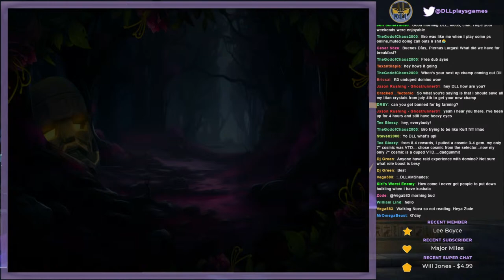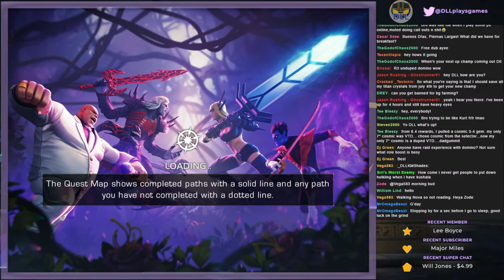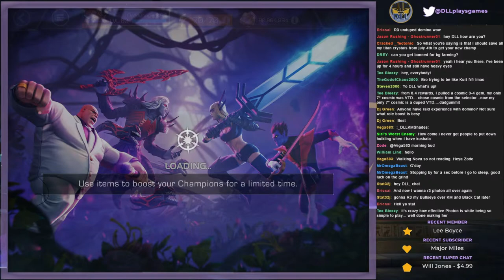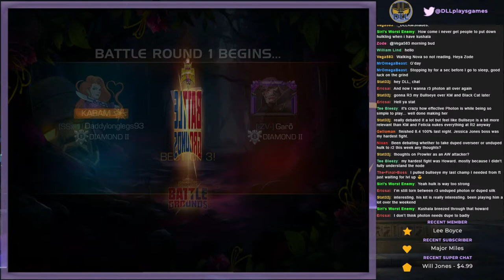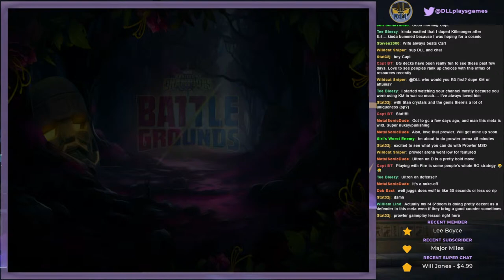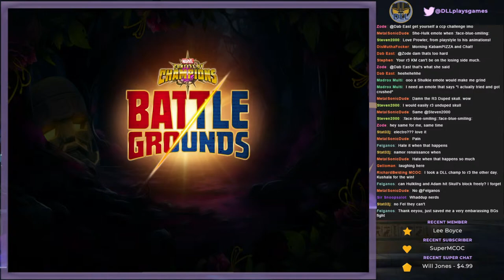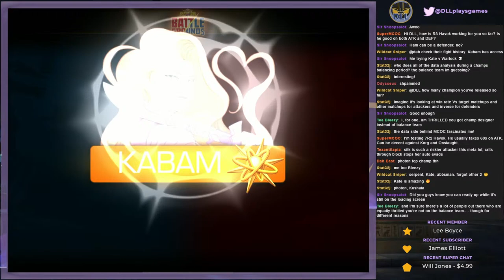Battlegrounds Livestream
Short stream before work

Please consider becoming a member if you'd like to give back to the channel!